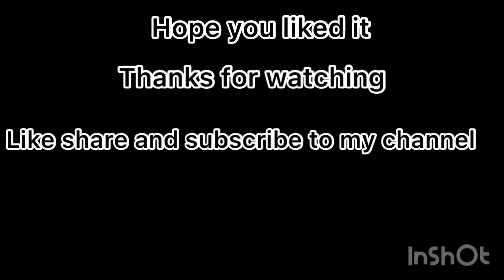How to make instant dhokla